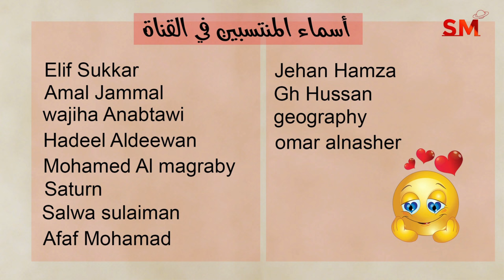توقعات الأبراج اليوم الثلاثاء 11 حزيران يونيو 2024 سعيد مناع